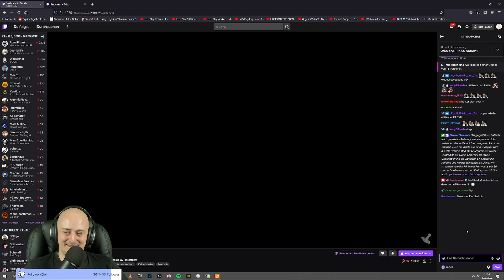Kingdom Come: Deliverance | blind Live Letsplay | Teil #23 | [german gameplay 🇩🇪]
Hi Leute,
Kingdom Come: Deliverance werde ich nun blind und live als Letsplay mit epischem Gameplay und spannender Story streamen.